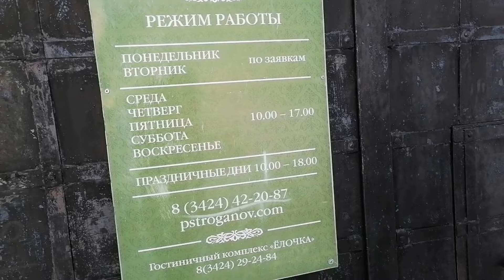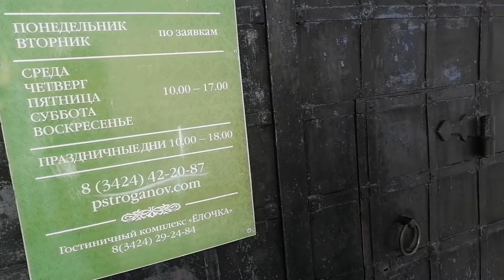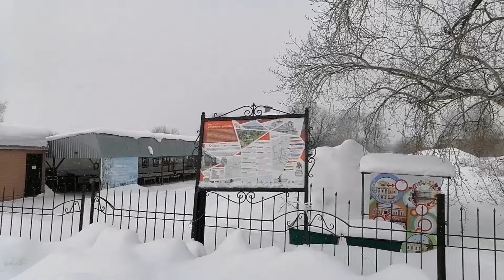Место тайны и загадок. Здесь жили самые богатые люди. Строгановские палаты. Усолье.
Очень историческое место. Полное тайн и загадок. Находится в Пермском крае.